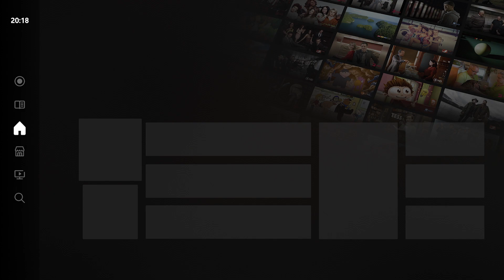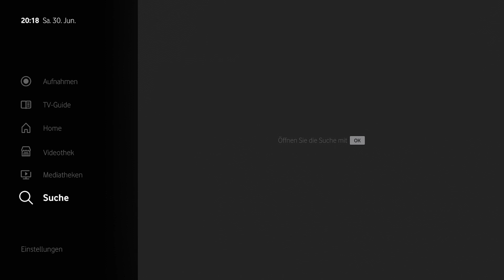Neue GigaTV Benutzeroberfläche (UI)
Benötigen Sie Hilfe bei weiteren Themen rund um MeinKabel? Dann besuchen Sie doch unser Videoportal